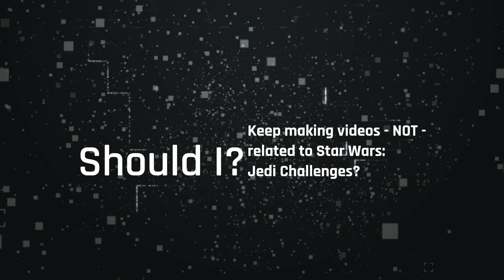Should I?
Super short but SUPER IMPORTANT question for you guys!

SCHEDULE
-- New video every sometimes :)